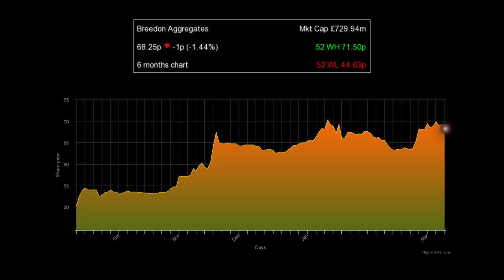Breedon Aggregates Ltd chief talks on “tremendous” 2015 results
Pat Ward, chief executive of Breedon Aggregates Ltd (LON:BREE) says the results for the year to December 31 were “from a financial perspective, very encouraging”.
The firm, which produces aggregates, asphalt and ready-mixed concrete for builders, reported record results and an encouraging outlook with pre-tax profits rising 46.4% to £31.3mln on an 18.1% revenue increase to £318.5mln.
The company’s plan moving forward, he says is to “continue with regional bolt-ons” and “continue to outperform expectations with these acquisitions – it is a good time for us”.